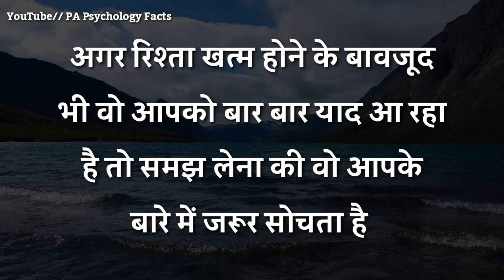अगर रिश्ता खत्म होने के बाद भी वो इंसान आपको लगातार याद आता है | best motivational speech in Hindi